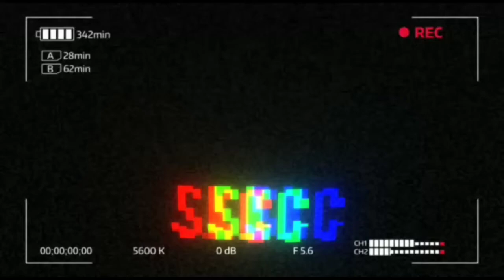Thiruvarur Chariot Festival | skc Vlogs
Hello Guys,this is our 1st day in thiruvarur,We visited thiruvarur ther which is the biggest Chariot in Asia ...This is my first experience in thiruvarur